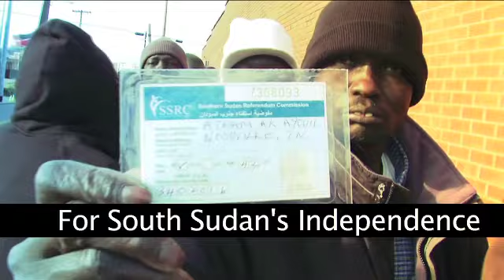Ginghamsburg Partnership with Dayton South Sudanese Community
In 2006, Ginghamsburg Church in Tipp City, OH, and Catholic Social Services in Dayton, OH, partnered together to outfit a family home for Cirilo and Bronica Modi, two refugees from violence in the South Sudan and their children, who were being resettled in Dayton by the U.S. government. On January 8 and 9, these two faith-based organizations partnered together again to ensure Cirilo, Bronica and 52 other refugees from the Dayton South Sudanese community were able to vote in the history-changing referendum on Sunday, January 9, to make South Sudan an independent nation from North Sudan. At 10 p.m. this Saturday night, 37 refugees met at the Dayton-based Fort McKinley Campus of Ginghamsburg Church to take a chartered bus to Washington D.C. to be in line at the D.C.-based polling station when it opened at 9 a.m. Sunday morning. The Sudanese community raised the money for the bus via Dayton, faith-based organizations. Another 17 refugees left at midnight on two Ginghamsburg Church vans, driven by Ginghamsburg volunteers, to head to the Nashville-based polling station for the same purpose. While the adults traveled, Ginghamsburg hosted an overnight camp for 31 of their children from 8 p.m. on Saturday until midnight on Sunday when the adults returned. More than 100 volunteers hosted the camp via various shifts. A group from Catholic Social Services came as well late Saturday evening to help provide prayer support for the trip. Gary Crowell, a Ginghamsburg volunteer who rode along with the Washington D.C. group, shared that the group stayed awake throughout the length of the overnight drive to D.C. excitedly singing and dreaming of a better future for their homeland.  Ginghamsburg Church has invested $4.4 million into sustainable humanitarian projects into Darfur, Sudan, since January 2005. Each year, the church holds a "Christmas Miracle Offering" to fund the work in Sudan The 2010 total to date is $600,000, and the offering will remain open through January. It will continue the work in Darfur as well as expand projects into South Sudan.